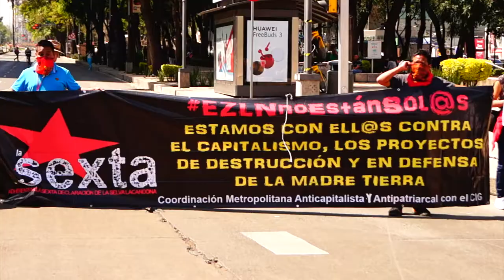Dislocada.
Jornadas en Defensa del Territorio y la Madre Tierra.

Coordinación Metropolitana Anticapitalista y Antipatriarcal-CIG